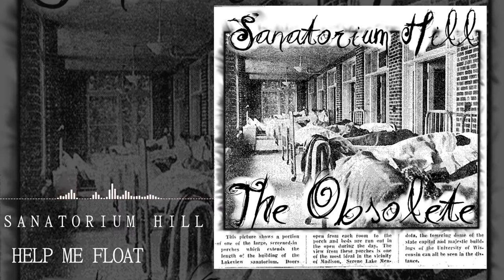Help Me Float - Sanatorium Hill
Track seven off the album "The Obsolete"
Feel Free to YouTube to MP3 this video. For better file quality download the album for "Name Your Price" @

Lyrics:
I’d love to say that music saves me,
In the end it really trades me.
Time to think,
And time to sing.
It helps me float,
So I wont sink.
Turns out that I'm afraid of writing,
Just because I'm used to hiding.
Help me say
These things I mean.

(Chorus)
Cuz
I'm good at words,
But not out loud.
And I'm not here to please the crowd.
I'm just here to write some songs,
And I won't complain if you…
You sing along.

I am here by grace or force,
But In the end, it was my choice.
So, I may be a pacifist.
But that don't mean I won't throw fists.
So punch a Nazi,
Kick a cop.
We're here to make oppression stop.

And Sometimes I want to be home,
But mostly I just want to roam.
I'm stuck between safety and freedom,
Smoking cigs when I don't need ‘em.

(Chorus)
Cuz
You sing along.

And I'm sorry I just keep repeating.
My brains says it’s what I’m needing.
It's like a faucet,
Won’t turn off.
It keeps on dripping,
My sink’s clogged.
OCD and paranoia,
Nothing new just my disorder.

(Chorus)
Cuz
You sing along.

And I talked to a friend the other day.
They asked me how my life had changed.
Social skills have gotten better,
Nicotine addiction…
Well…
that's gotten worse.
So I’m just here to remind you,
That you're one step ahead
And it's all behind you.

Help me say these things I mean.

Cuz
I met my friends intoxicated,
But soon I met them not so faded.
I found I loved them just the same.
And life is just a big ol’ game.
So it took some time.
But now I see,
That I could love a sober me.

Written by Shannon Obbagy & Shane Morey
Performed and Recorded by:
Shannon Obbagy (Vocals / Washboard)
Shane Morey (Vocals / Guitar / Harmonica)
Attribution Non-commercial Share Alike